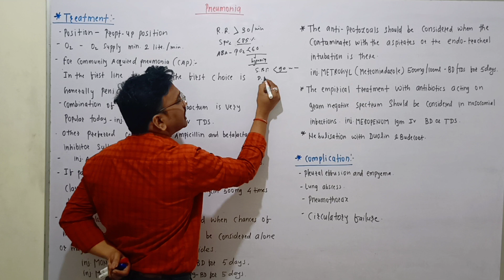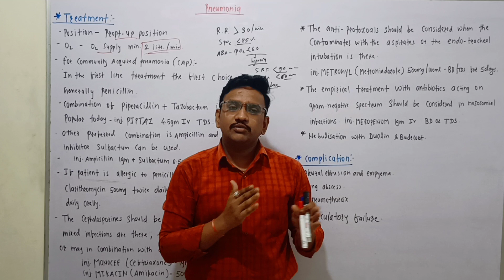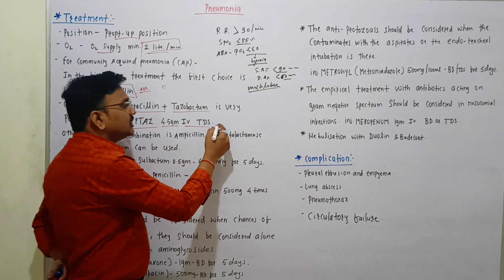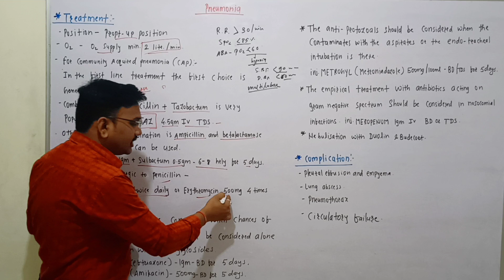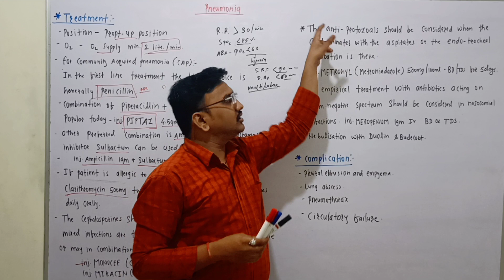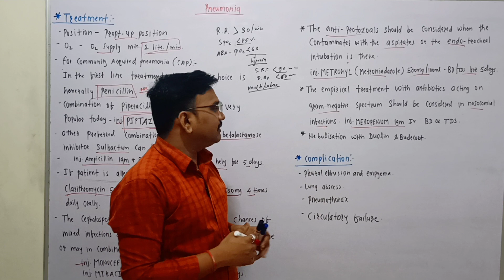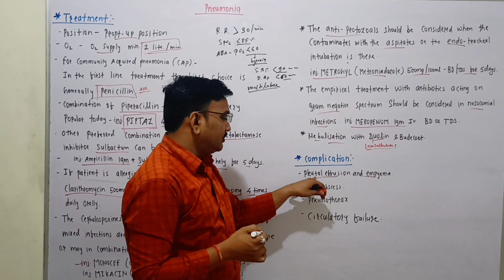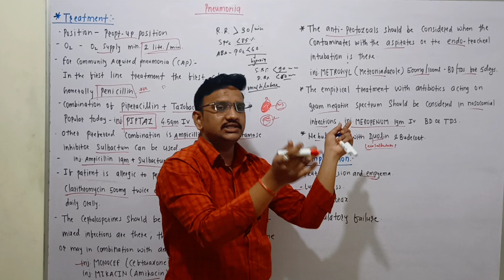Pneumoniae treatment 2